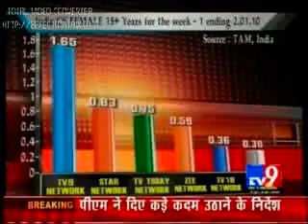Chiari Malformation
Chiari Malformation - The Chiari malformation is an abnormality in the lower part of the brain called the cerebellum. There are several different forms.In normal anatomy, the cerebellar tonsils are located just above this line called the foramen magnum. But in an individual with Chiari, the tonsils hang below the line (herniate) into the spinal canal. The degree to which the tonsils extend can vary tremendously.The most common symptom of Chiari malformation is a headache, which begins at the back of the head (neck) and radiates upward.Visual problems such as nystagmus (involuntary eye movements), double or blurred vision may occur. Balance difficulties, vertigo and dizziness also may be present. Some people may have cranial nerve compression. An operation may be recommended. This is referred to as a posterior fossa decompression. The surgeon makes more room in the back of the head by removing small pieces of the skull bones. This reduces compression of the brain stem and allows the tonsils to move back into their natural position. The specific surgical techniques will vary among surgeons; no consensus yet exists on the best variation on this surgical procedure.